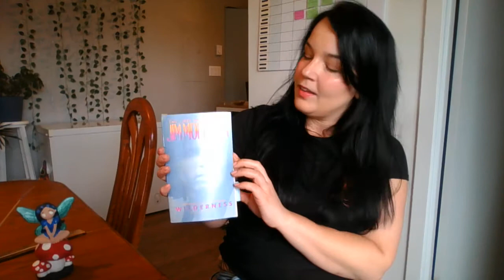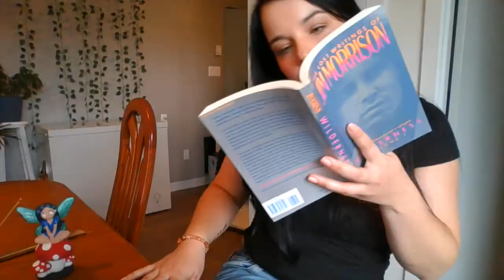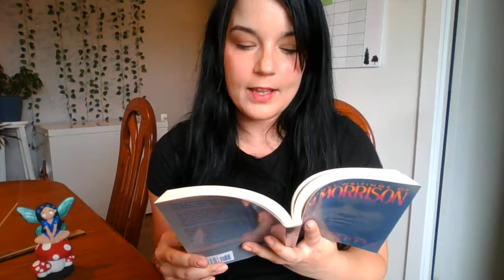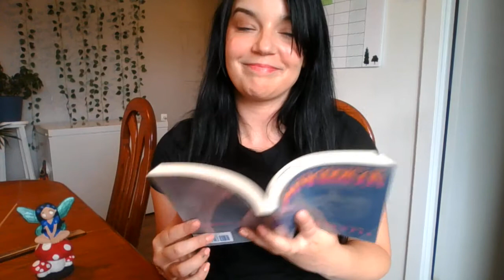Inspired Message - The Lost Writings of JIM MORRISON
The Lost Writings of Jim Morrison